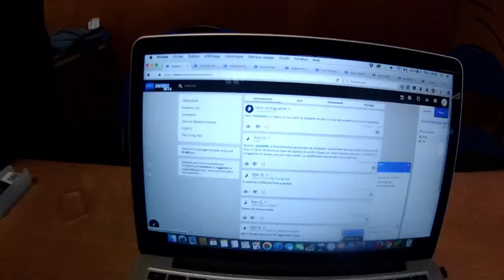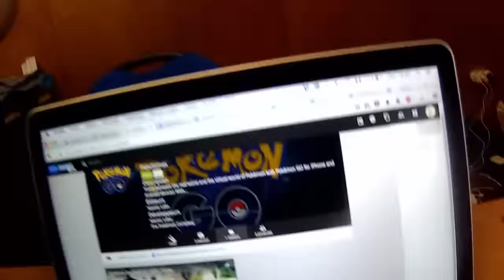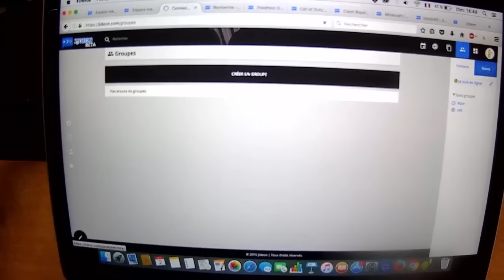Virtual calais 7.0 : Interview sur Jideon un site pour youtubeur et streameur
Voici le leur site

si tu est youtubeur ou streameur ses une chance pour toi de te faire connaitre oublier pas ses en beta